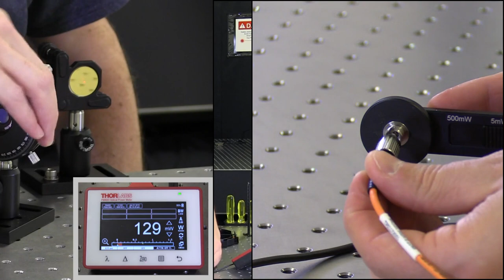A Year of Video Insights - Help Direct Season Two!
Video Insights first went live a year ago! Would you help direct Season Two? Tell us how to make our videos more useful to you.

We'd definitely love to know:
-What topics would interest you, and which products would you like included in the demonstrations?
-Are our engineers showing everything you need to see?
-Should we show common mistakes along with our approach, even if it makes the video longer?
-What do you think of the background info we've been including?
-How's the video length in general? Anything you'd like to see cut or added?

We'd love answers to these questions as well as any and all additional comments on the videos! And, we hope you continue watching, - there are two new videos in development right now!